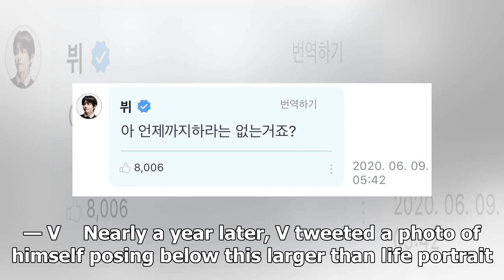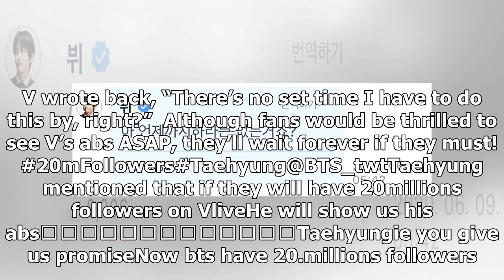BTS's V Hasn't Forgotten The Promise He Made To ARMY 3 Years Ago